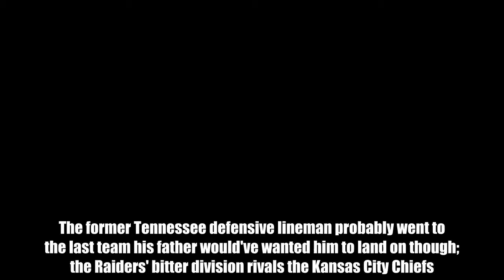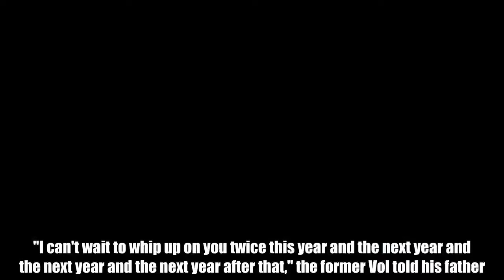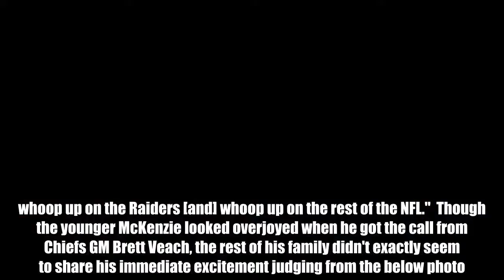The Chiefs drafted the son of Oakland Raiders GM Reggie McKenzie and things got awkward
Raiders GM Reggie McKenzie was undoubtedly a proud parent on Saturday as his son Kahlil was drafted in the sixth round of the 2018 NFL draft.  The former Tennessee defensive lineman probably went to the last team his father would've wanted him to land on though; the Raiders' bitter division rivals the Kansas City Chiefs.  It didn't take long for things to get just a little bit awkward between the associated parties.  Kahlil, who will transition to guard in the NFL, immediately started the trash talk with his father and who was openly pleased about the position change.  "I can't wait to whip up on you twice this year and the next year and the next year and the next year after that,'' the former Vol told his father. "We're a competitive family [by] nature. We compete in everything we do. This just adds one more ripple into that. We're all excited for it. I'm excited to get to Kansas City and just help the Chiefs ... whoop up on the Raiders [and] whoop up on the rest of the NFL.''  Though the younger McKenzie looked overjoyed when he got the call from Chiefs GM Brett Veach, the rest of his family didn't exactly seem to share his immediate excitement judging from the below photo.  Despite the fact he'll now be facing his son twice a season, the Raiders longtime GM was overwhelmed with emotion when he found out.  "I'm proud of him, and I told him that. I told him, 'We take you, we're going to put you on the offensive line, too,'" Reggie said.  But, the awkwardness wasn't over. Reggie revealed that former Raiders safety Charles Woodson had a few, half-serious, words to say about the situation.  "He told me, 'Your son has to retire. There's no way he's going to put that red helmet on his head.' Part of me felt that way," the 55-year-old said. "But in all seriousness, it's a good opportunity for him, and I was hoping he would land in a spot that would kind of grow him to that position.  "He can play D-tackle, but I think he probably could be special on the offensive line. And that's where we wanted to play him."  If you're wondering, yes, Reggie would've drafted his own son if the chance arose!  “Absolutely,” he told Jason Bell of USA Today last week.. “If it falls the way to where it fits us, where he’s the best player at this position vs. that position, I’d do it. He’s on my board.”  Family dinners in the McKenzie household certainly just got a little more interesting.  Do YOU want to write for GiveMeSport? Get started today by signing-up and submitting an article